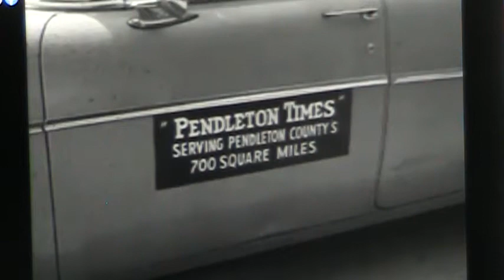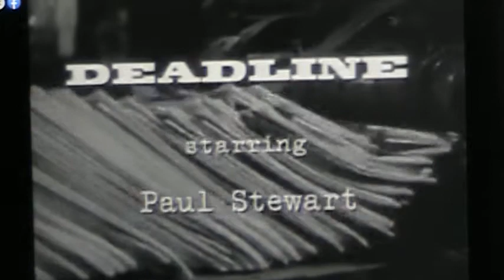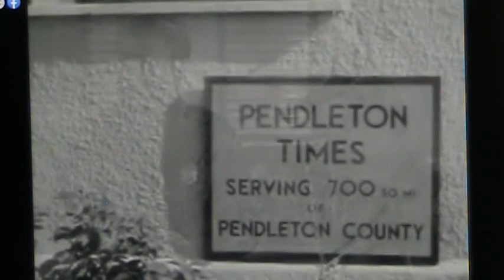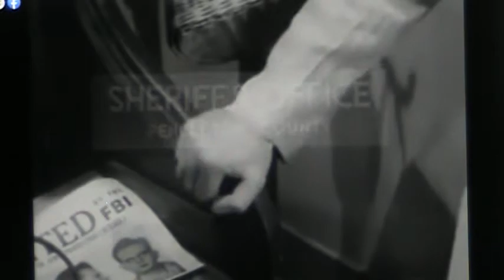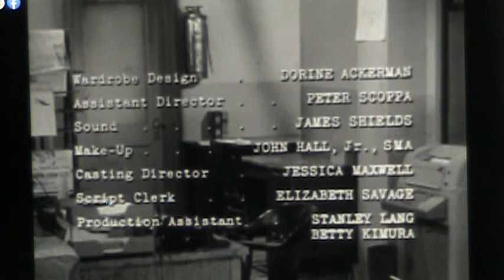💗TEENAGE CHRISTOPHER WALKEN in 1959 TV drama!💗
A 17-year-old Christopher Walken (billed under his real name, Ronnie) appears in an episode of DEADLINE, a short-lived TV drama from 1959. Here he plays a clueless kid getting lost in a cave. He’s cute, he’s blonde, he has a Queens accent, and of course he looks just like Scarlett Johansson. Though this is meant to be an adventure series, it moves as slowly as these two kids squeezing through the cave. I have posted time stamps for the scenes in which he appears (you're welcome!).

Highly-recommended for hard-core Walkenites!